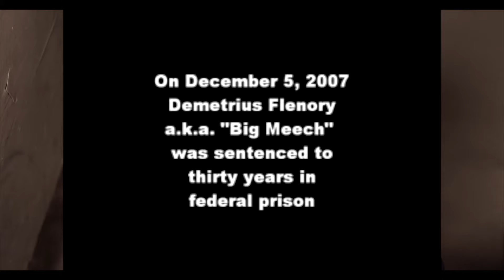Bkabytruth - Flight Risk [Official Video] (Shot By @DopeFilmsDetroit )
Listen to the single “FLIGHT RISK”. Out Now! Stream:

AMAZON PLAY

Music video by Bkabytruth performing FLIGHT RISK

2022 263 Cutboyz Records, LLC.